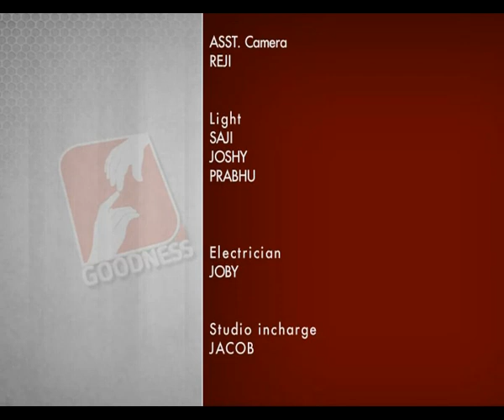Jubilatha epi 54 Fr Wilson Kuzhithadam